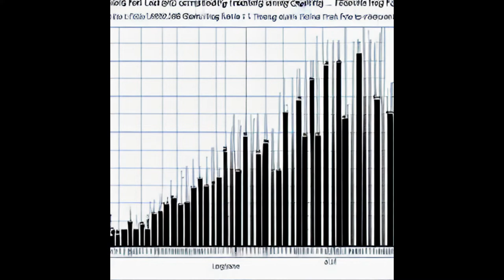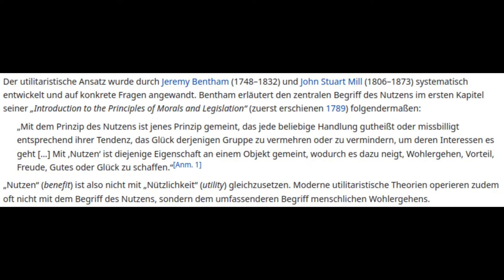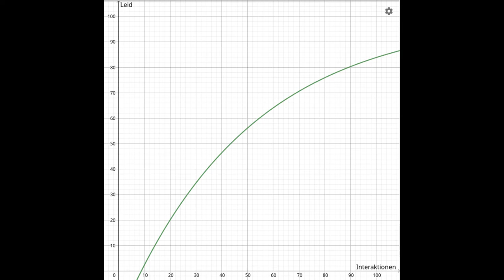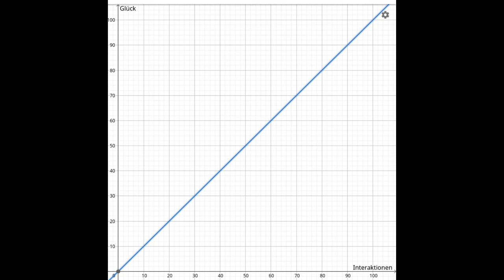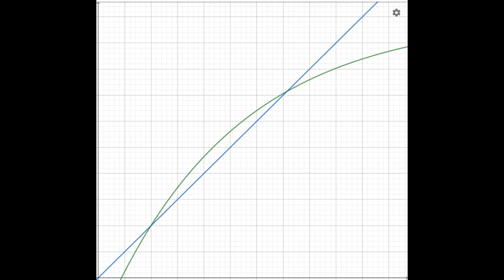Die Tragödie der Minderheit (unter anderem "Alltagsrassismus")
Quellen der Beispiele:
Wikipedia Artikel zum Utilitarismus:
Die gezeigten Graphen sind Screenshots des online GeoGebraCalculator und beziehen sich nicht auf nach wissenschaftlichen Standards erhobene statistische Daten :
Alle weiteren Bilder wurden lokal auf einem Linux Computer mit einer openVino Version von stable-diffusion generiert: